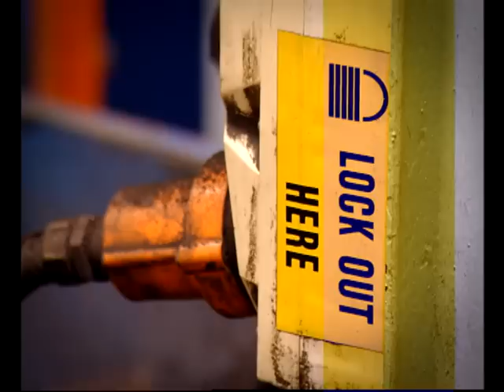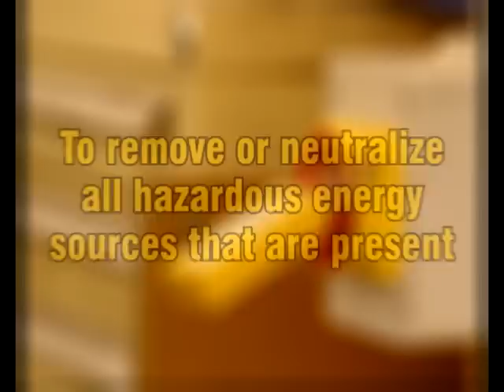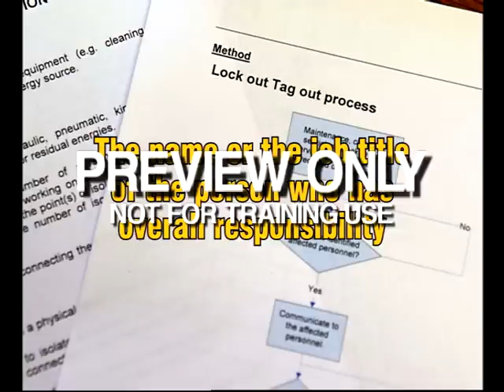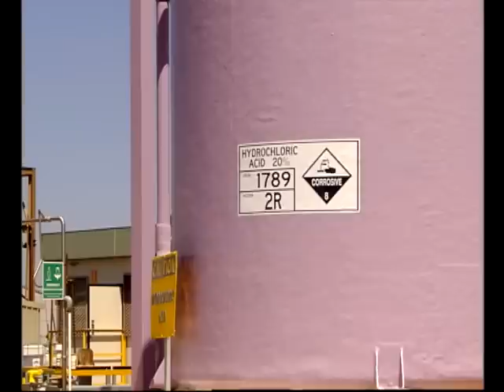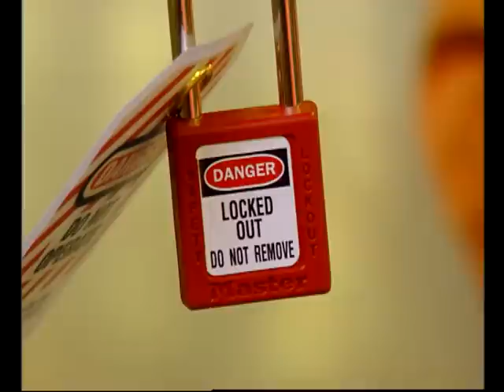Lockout Tagout Safety Training DVD 2010 - Lock Tag Safe Shutdown Video - Safetycare free preview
Cuts, burns, amputations, exposures to hazardous substances, electric shocks, asphyxiations and drownings are just some examples of consequences that can occur when work is carried out on plant and equipment that has not been properly shutdown.

The shutdown of plant and equipment before work is carried out is commonly referred to as a lockout or a lockout/tagout. Lockouts protect the health and safety of the people working directly on the piece of equipment or plant as well as others who may be in the vicinity.

This program covers:

•An overview of lockouts
•The lockout procedure
•Electrical lockout hazards
•Hydraulic lockout hazards
•Pneumatic lockout hazards
•Thermal energy hazards
•Potential or stored energy sources
•Control measures for dealing with lockout hazards

The objective of this program is to highlight the importance of following Lockout Procedures and by so doing, increase awareness of the standards for worker responsibility in observing and being active in daily safety procedures.